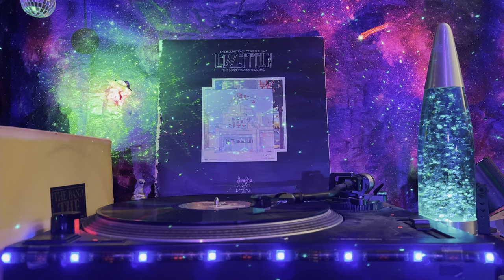Led Zeppelin (The Song Remains The Same) - Side 4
D1  Moby Dick 12:47
D2  Whole Lotta Love 14:24